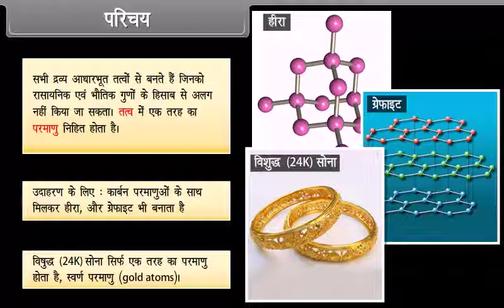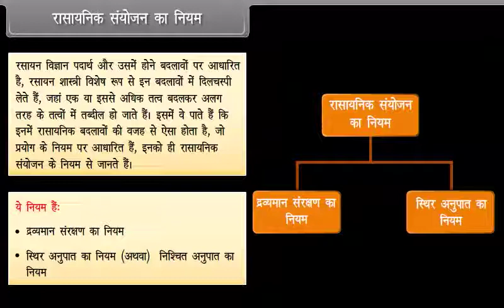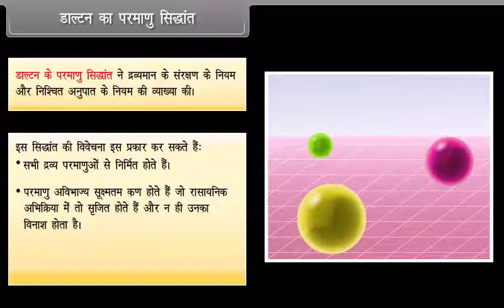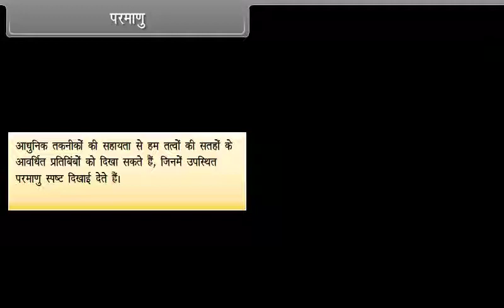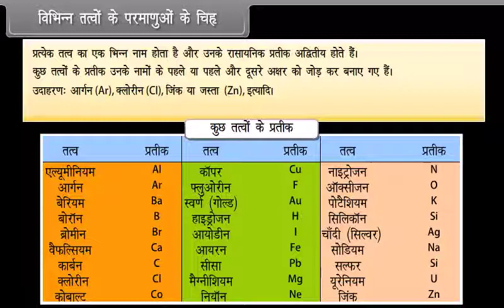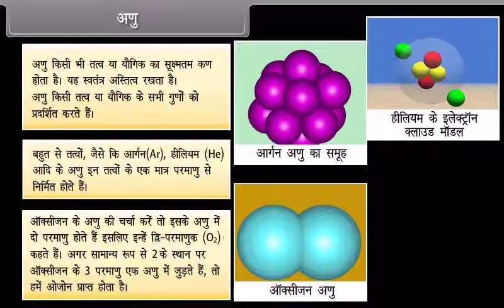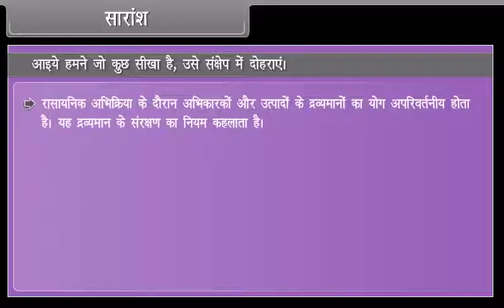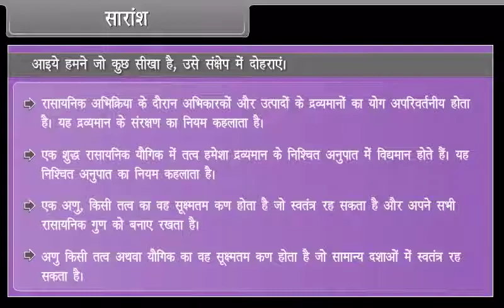9th Class CHEMISTRY HINDI MEDIUM Atoms and Molecules I